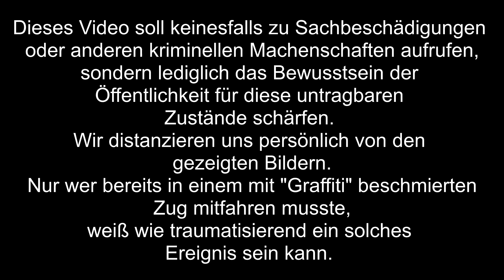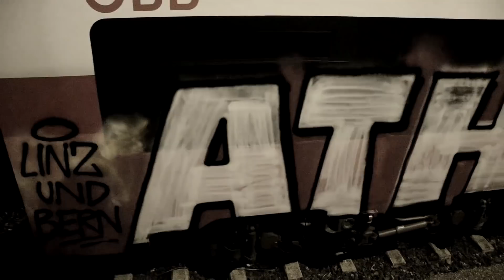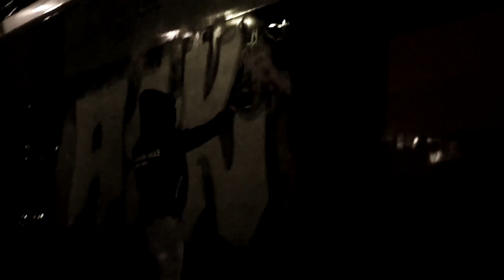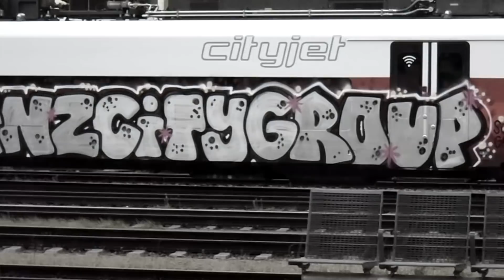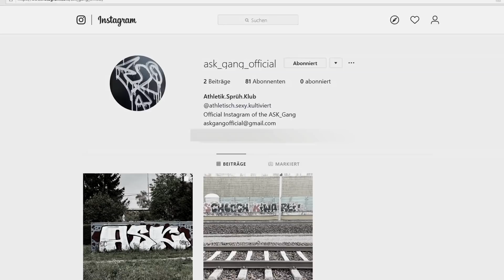Athletik Sprüh Klub 2019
Die im Video gezeigten Aufnahmen wurden dem Hersteller anonym und vertraulich zugespielt und sind ausnahmslos im Raum der Oberösterreichischen Landeshauptstadt Linz entstanden.

Wir distanzieren uns von den unerlaubten Sachbeschädigungen und wollen lediglich eine Plattform für Straßenkunst der Landeshauptstadt schaffen.